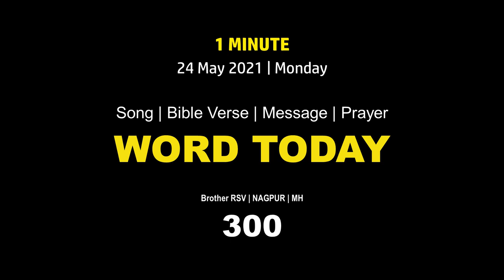Word Today-300 | Bro RSV | One-Minute Video Message (Malayalam) | 24 May 2021